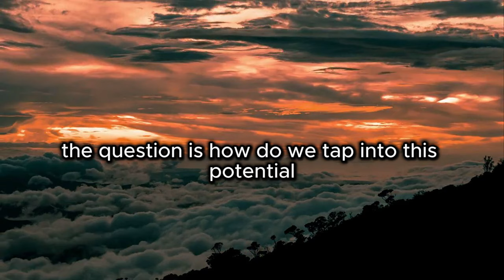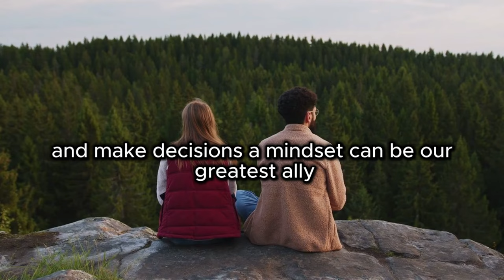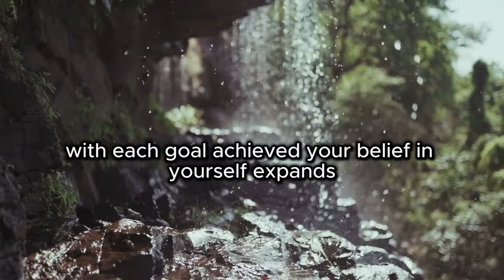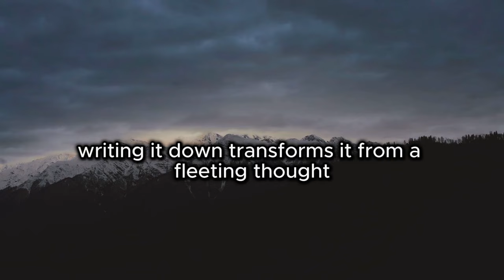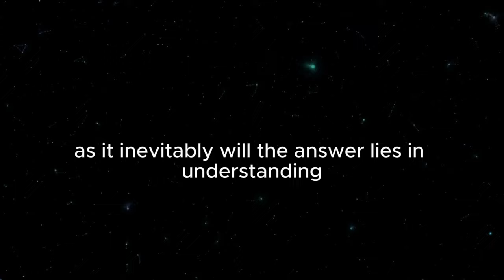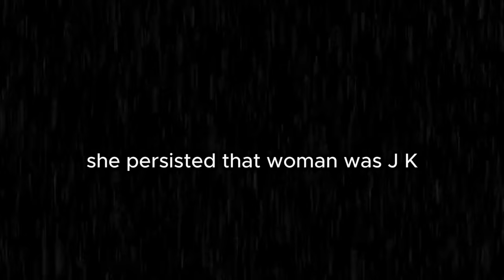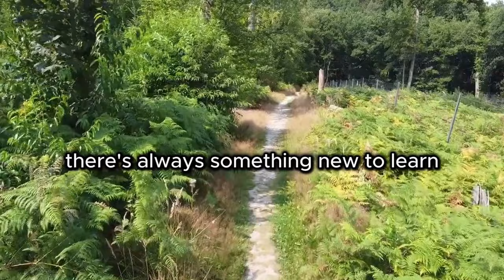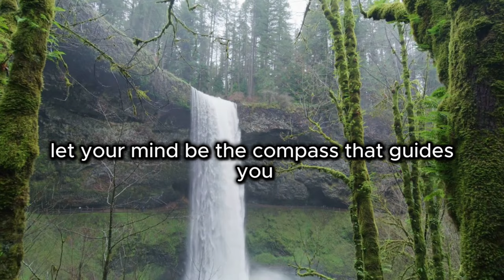Act as If Victory Awaits You - Jim Rohn Motivation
Unlock the secrets to achieving your dreams with our latest video, "Convince Your Mind to Think Like This to Achieve Anything." In just 27 minutes, embark on a journey that will transform your mindset, fuel your ambitions, and guide you toward unparalleled success. Discover practical strategies, inspiring stories, and the power of belief to turn your aspirations into reality. Whether you're aiming for personal growth, career advancement, or fulfilling your deepest desires, this video is your roadmap to becoming unstoppable. Dive in now and start the journey to unlocking your true potential.

Timestamps:
0:00 - Introduction: The Power of Your Mind
1:30 - Understanding Your Mental Landscape
4:45 - The Unstoppable Force of Self-Belief
8:10 - Crafting a Vision for Success
11:35 - Discipline & Consistency: The Key Ingredients
15:00 - Learning from Failure: Turning Setbacks into Strengths
18:25 - Embracing Lifelong Learning for Continuous Growth
21:50 - Conclusion: Your Mind, Your Most Powerful Asset
26:00 - Closing Thoughts & Call to Action

Your journey to success starts with a single step, and it begins right here. Join us now and reshape your future!

We'd love to hear about the goals you're pursuing and how this video has inspired you to take action. Your feedback is our greatest motivation!